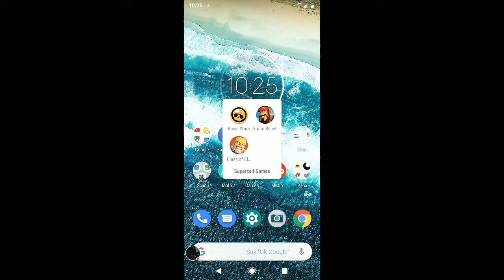Aditya Pratap Singh Bhadoria My Boom Beach Stream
Watch me play Boom Beach!best attacks on Beaches